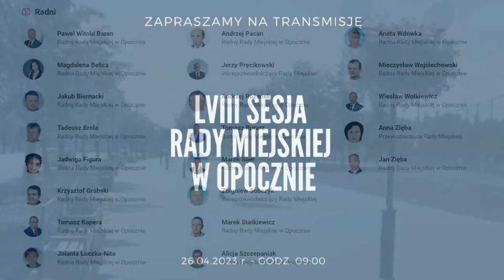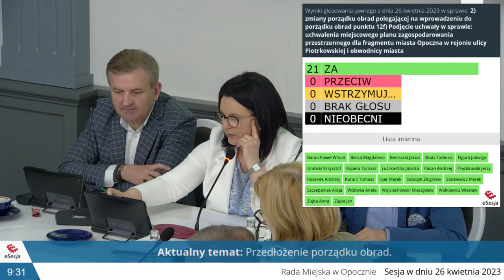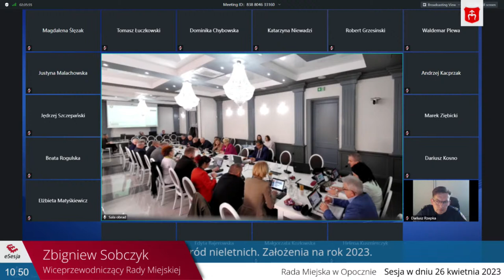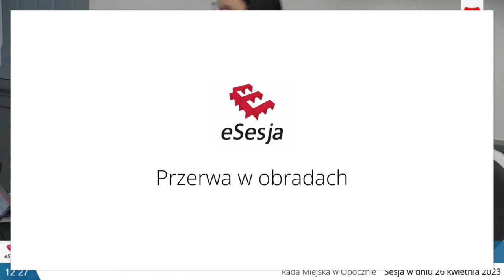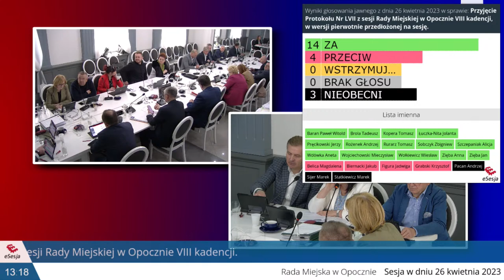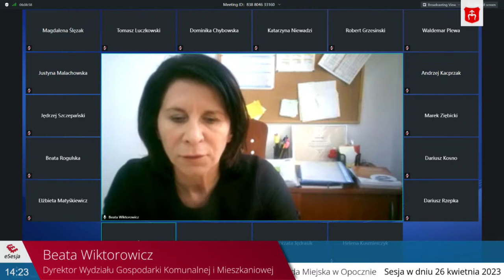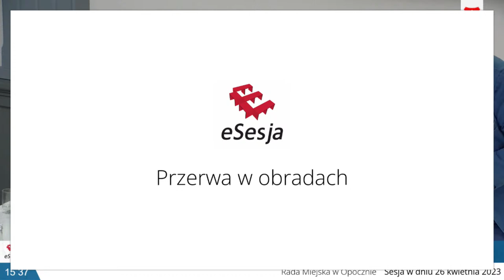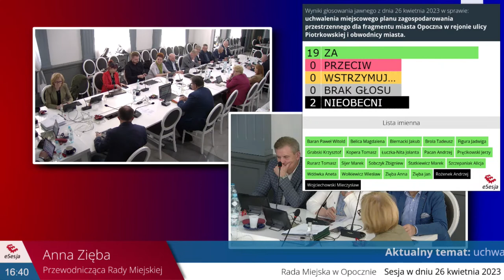LVIII Sesja Rady Miejskiej w Opocznie - 26.04.2023 r. godz. 09:00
Uprzejmie informujemy, iż w dniu 26 kwietnia 2023 r. o godz. 09:00 odbędzie się sesja Rady Miejskiej w Opocznie.

Porządek obrad:

1. Otwarcie obrad.
2. Przedłożenie porządku obrad.
3. Przyjęcie Protokołu Nr LVII z sesji Rady Miejskiej w Opocznie VIII kadencji.
4. Sprawozdanie Burmistrza z działalności międzysesyjnej.
5. Zapytania i wolne wnioski.
6. Bezpieczeństwo w gminie ze szczególnym uwzględnieniem przestępczości wśród nieletnich. Założenia na rok 2023.
7. Organizacja ruchu drogowego na terenie miasta i gminy Opoczno w kontekście bezpieczeństwa.
8. Opieka zdrowotna w Gminie Opoczno w roku 2022.
9. Funkcjonowanie Miejsko-Gminnego Ośrodka Pomocy Społecznej w Opocznie. Ocena zasobów pomocy społecznej.
10. Informacja z działalności jednostek OSP z terenu gminy Opoczno za rok 2022 - koszty funkcjonowania OSP.
11. Działania na rzecz poprawy jakości powietrza w Gminie Opoczno.
12. Podjęcie uchwał w sprawach:

a) przekazania środków finansowych dla Policji,
b) zmiany Wieloletniej Prognozy Finansowej Gminy Opoczno na lata 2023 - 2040,
c) zmian w budżecie Gminy Opoczno na rok 2023,
d) rozpatrzenia skargi Pani A.S.-B. na Dyrektora Przedszkola Nr 8 w Opocznie.

13. Zamknięcie obrad.

Przewodnicząca Rady Miejskiej
Anna Zięba